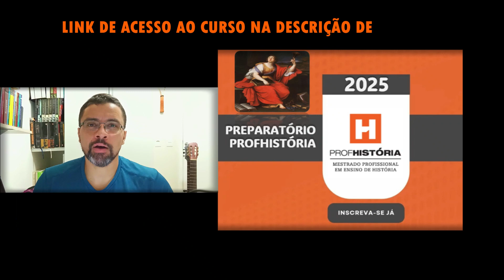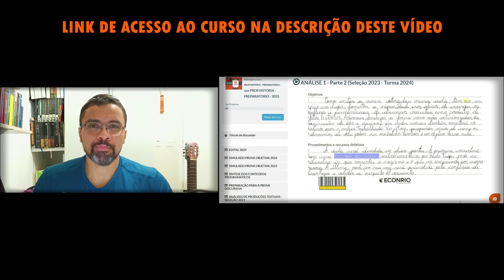SELEÇÃO PROFHISTÓRIA 2025 - ANÁLISES DE PROVAS DISCURSIVAS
Prof. Felipe Aragão